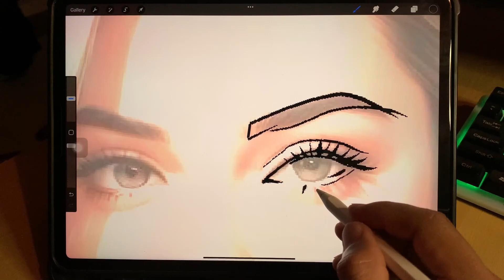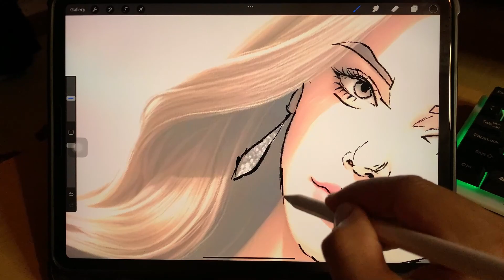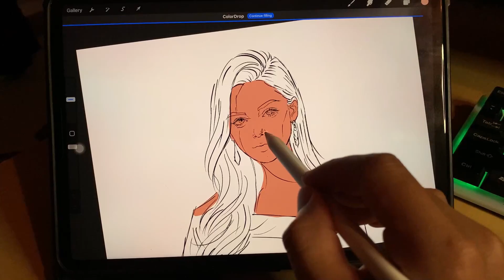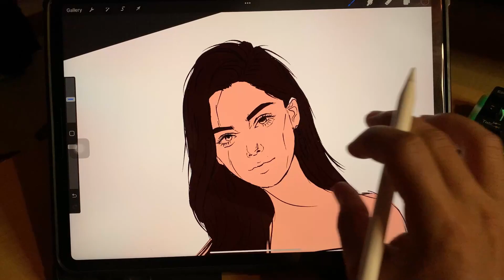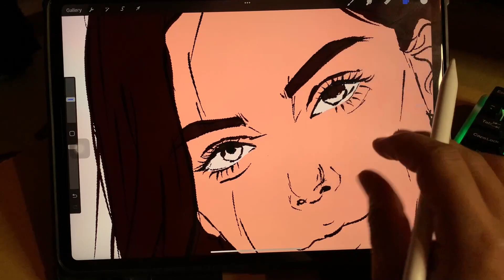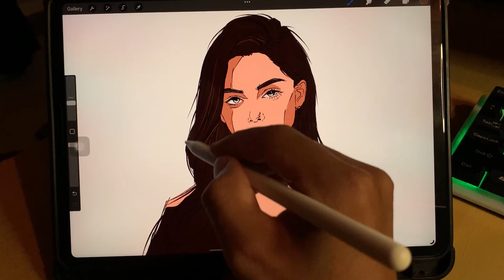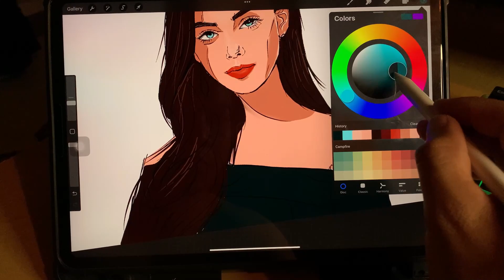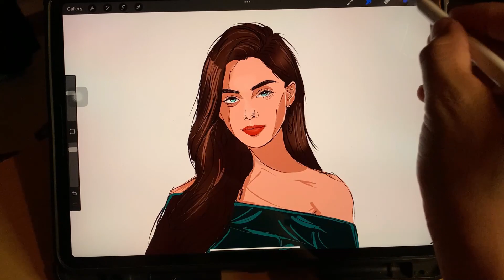how to use smart pencil to making same tutorial of picture or artist tutorial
1 step one on procreate drawing or sketching
2 the beginner using procreate to draw or sketch the art
3 one by one to making some art of procreate pro
Easy and Easy lesson
Procreate the first draw
Learning to drawing online
start digital drawing with procreate